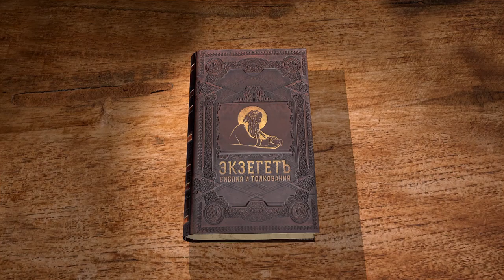Послание Иакова. Глава 2. Сергей Худиев. Новый Завет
Вместе с Сергеем Худиевым продолжаем читать и изучать послание апостола Иакова.